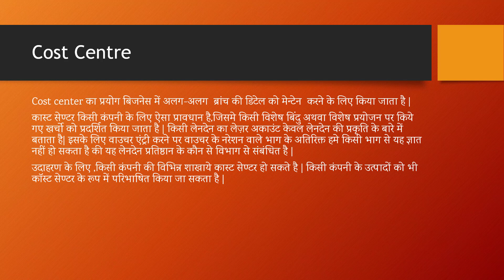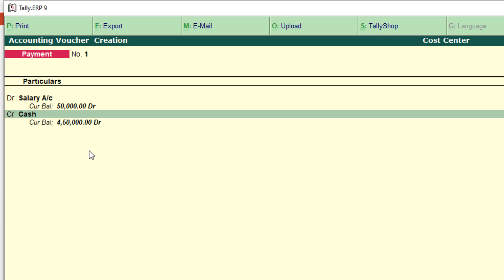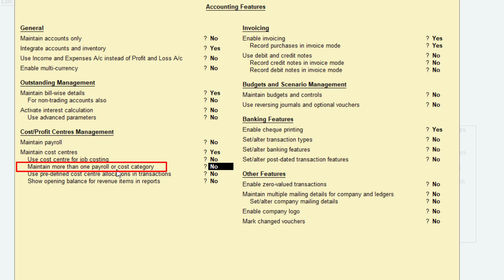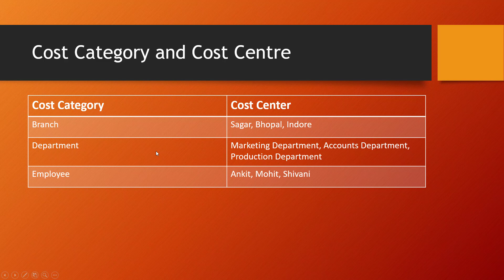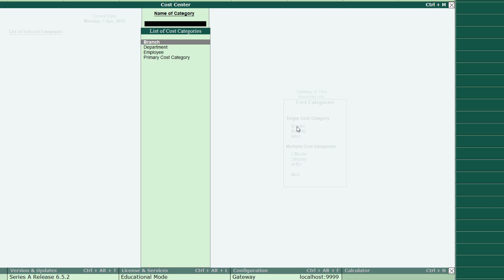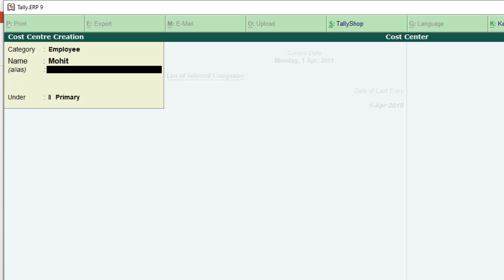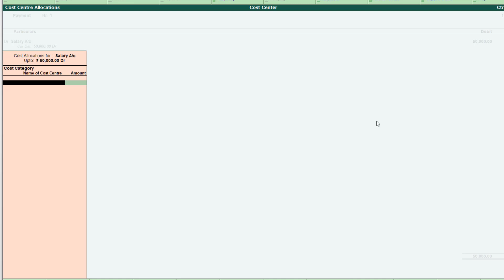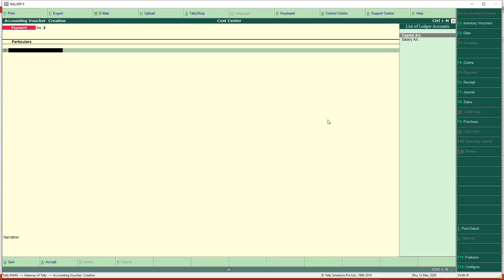#20 Cost Centre and Cost Category in Tally (Hindi)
In Tally. ERP 9, the cost centre could refer to an organizational unit to which costs or expenses can be allocated during transactions while the cost category is used to accumulate costs or profits for parallel sets of cost centres.
In this video you will learn what Cost centre is and how to work cost centre in Tally. Learn tally in hindi.
Tally.ERP 9 की मदद से आप आसानी से अपने प्रत्येक संगठनात्मक इकाइयों के (एक विभाग, एक कर्मचारी आदि) लिए लागत का अलग से आवंटन कर सकते है |
यदि हम अपने व्यापर की प्रत्येक unit की cost  तथा प्रत्येक unit पर Profit या loss के सम्बन्ध में निर्णय लेना चाहते है या जानकारी प्राप्त करना चाहते है तो इसके लिए  Cost Centre and Cost Category option का उपयोग कर सकते है-
इस वीडियो में हम बहुत ही आसन तरीके से जानेगे की कास्ट सेण्टर क्या है और इसका टैली में प्रयोग कैसे करते है इसके साथ ही यह भी जानेगे की टैली में कास्ट सेण्टर कैसे बनाते है |
हमने अपनी वेबसाइट में इस विषय से सबंधित आर्टिकल डाला है अधिक जानकारी के लिए इन लिंक्स पर क्लिक करे-